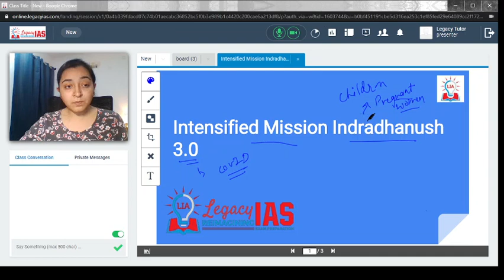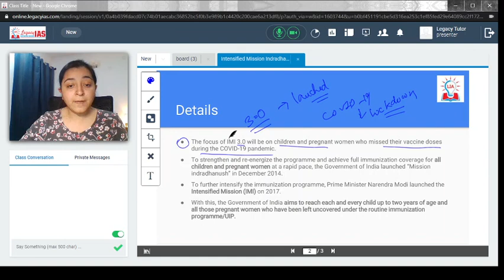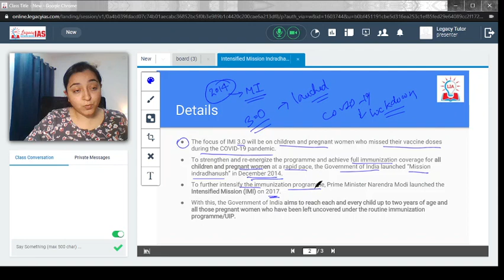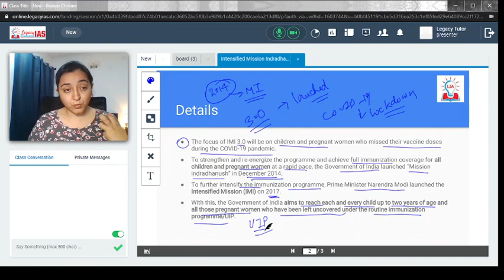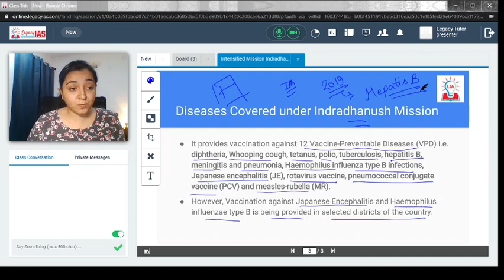Intensified Mission Indradhanush 3 0